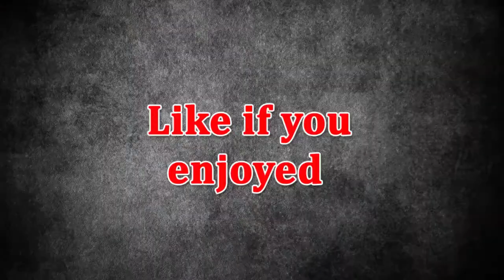The Olympic Games in Menorca **AIMING FOR GOLD**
The Olympic Games in Menorca **AIMING FOR GOLD**                    This was so fun to film for you Simpletons!!!
I hope you enjoy it guys!!!

Recorded on Canon EOS M10